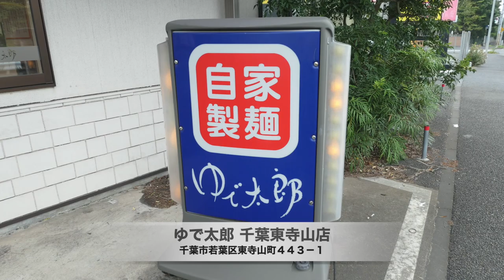【ゆで太郎78】何故か、ゆうつな気分で朝そば天玉を食す ＃757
世間は、コロナで疲れてきてます、そんな気分なのか食欲がないのでそばを・・・・（大盛りです）　A  ❤️❤️❤️❤️  登録お願い致します❤️❤️❤️H